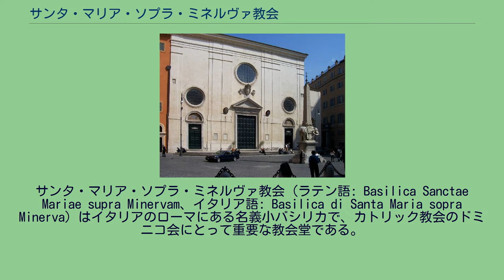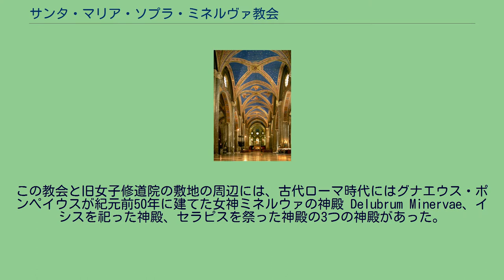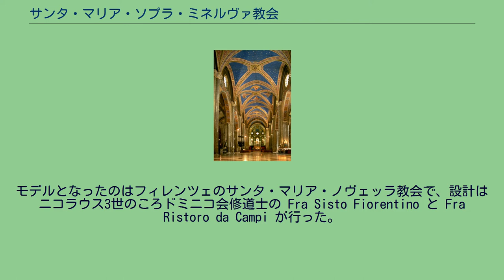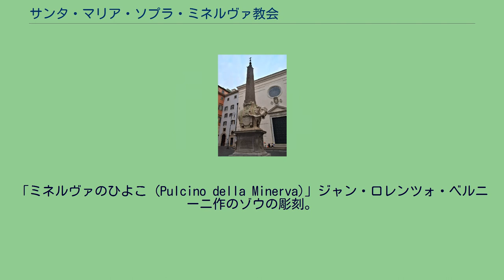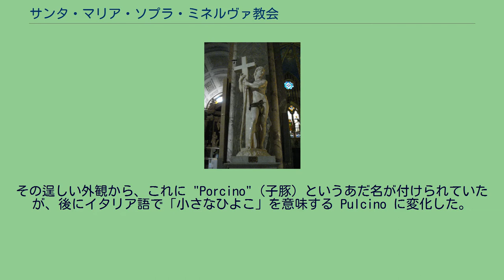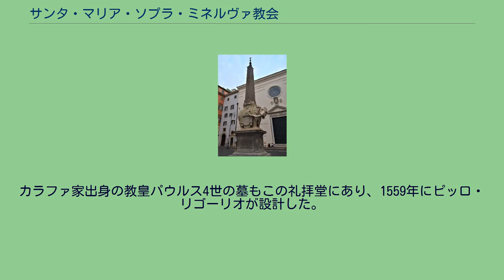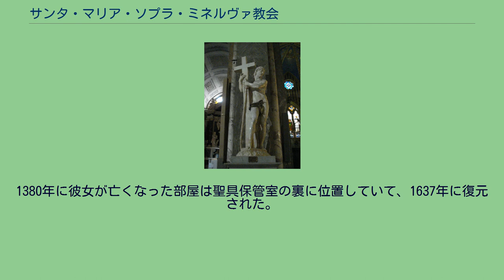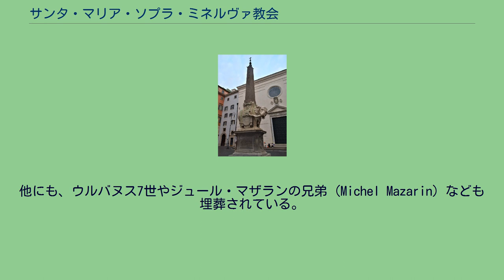サンタ・マリア・ソプラ・ミネルヴァ教会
サンタ・マリア・ソプラ・ミネルヴァ教会（ラテン語: Basilica Sanctae Mariae supra Minervam、イタリア語: Basilica di Santa Maria sopra Minerva）はイタリアのローマにある名義小バシリカで、カトリック教会のドミニコ会にとって重要な教会堂である。
カンプス・マルティウスのミネルヴァ広場に面していて、ローマで唯一のゴシック建築の教会とされている。
この教会にはシエナのカタリナやドミニコ会の画家フラ・アンジェリコの墓がある。
近代天文学の父ガリレオ・ガリレイは、隣接する修道院での異端審問後の1633年6月22日、この教会で自らの科学的命題を否認した。
この教会はエジプトの女神イシスの神殿の基礎の上（sopra は「上」の意）に建てられた。
しかし、この神殿は間違ってミネルウァの神殿だとされていたため、現在のような名称になっている。
控えめなファサードの背後には、鮮やかな赤で塗られた肋材のヴォールトに金メッキの星をちりばめた青い天井があり、19世紀にゴシック様式で修復されたものである。
すぐ側にはパンテオンがある。
Titulus Sanctae Mariae supra Minervam の現在の枢機卿は2001年からコーマック・マーフィー＝オコーナーが務めている。
この教会と旧女子修道院の敷地の周辺には、古代ローマ時代にはグナエウス・ポンペイウスが紀元前50年に建てた女神ミネルウァの神殿 Delubrum Minervae、イシスを祀った神殿、セラピスを祭った神殿の3つの神殿があった。
ミネルウァの神殿の詳細は不明だが、最近の調査でこの教会からやや東にあるコッレッジョ・ロマーノ広場に小さな円形のミネルウィウムがあったことがわかった。
1665年、この教会に隣接するドミニコ会の修道院の庭からエジプトのオベリスクが発見された。
他にも小さなオベリスクがこの教会周辺から見つかっており、Obelisci Isei Campensis と呼ばれていたが、これらはおそらく2本一組でイシスの神殿の入口前に立てられていたものと見られる。
内部 他の古代ローマの遺構として地下聖堂がある。
廃墟と化した神殿をキリスト教会に転換したのは教皇ザカリアスの時代（741年 - 752年）で、これを東方の修道士に与えた。
このころの構造は現存していない。
1255年、アレクサンデル4世がここに改宗した女性たちの共同体を創設したが、それは間もなくサン・パンクラツィオ教会に移転され、1275年にはこの教会がドミニコ会のものになった。
ドミニコ会はこの教会と隣接する修道院を彼らの本部とした（後に本部はサンタ・サビーナ聖堂に移された）。
現在もこの教会はドミニコ会の管轄下にある。
ドミニコ会は1280年からこの教会を現在のようなゴシック様式に改修し始めた。
モデルとなったのはフィレンツェのサンタ・マリア・ノヴェッラ教会で、設計はニコラウス3世のころドミニコ会修道士の Fra Sisto Fiorentino と Fra Ristoro da Campi が行った。
ボニファティウス8世の資金援助などもあり、ローマ初のゴシック様式の教会が1370年に完成した。
後にカルロ・マデルノらがバロック様式のファサードに改修したが、19世紀には新中世様式に改修された。
出入り口は15世紀のものである。
聖具保管室では2度、コンクラーヴェが行われたことがある。
1回目は1431年3月でエウゲニウス4世が選出され、2回目は1447年3月でニコラウス5世が選ばれた。
異端審問で有罪とされた後の1633年6月22日、ガリレオ・ガリレイはこの教会で有名な自説の放棄を発表した。
1556年、この教会は小バシリカに位置づけられた。
Titulus S. Mariae supra Minervam の現在の枢機卿はイギリス人のコーマック・マーフィー＝オコーナーである。
16世紀末、カルロ・マデルノがバロック建築のファサードにしたが、19世紀に現在の新中世様式に改修された。
ファサードには、16世紀と17世紀にテヴェレ川が何度も氾濫して 65フィート (20 m) まで水位が上がったことを示す印がある。
「ミネルヴァのひよこ (Pulcino della Minerva)」ジャン・ロレンツォ・ベルニーニ作のゾウ...